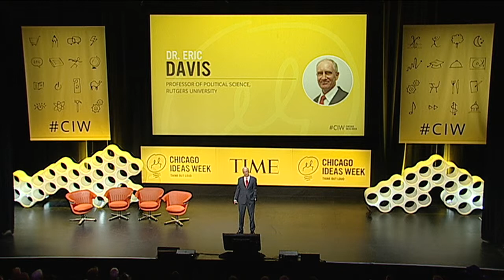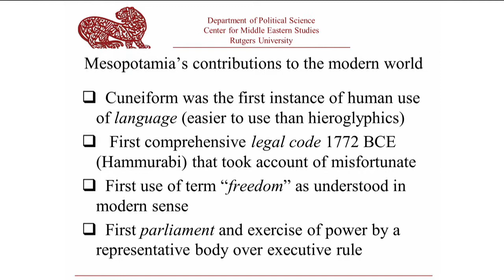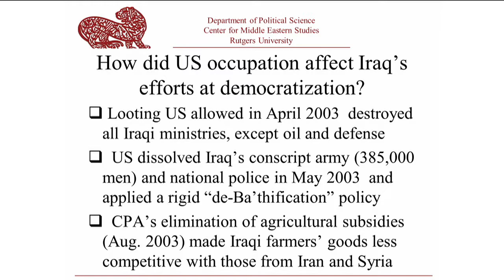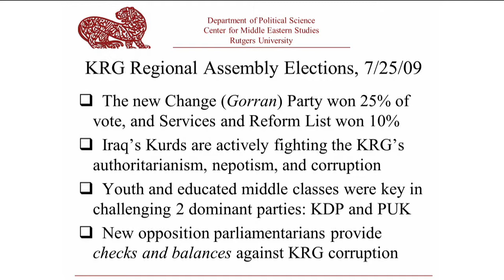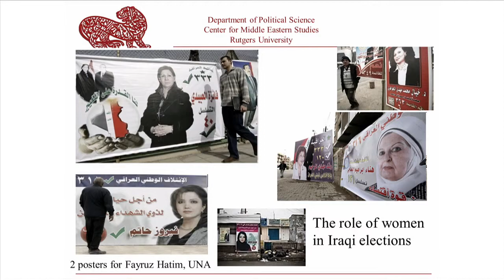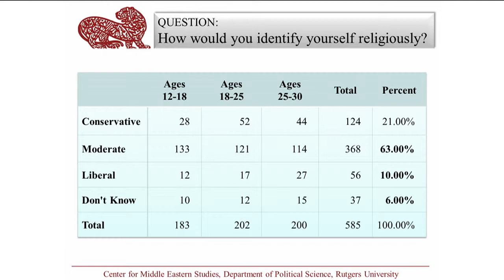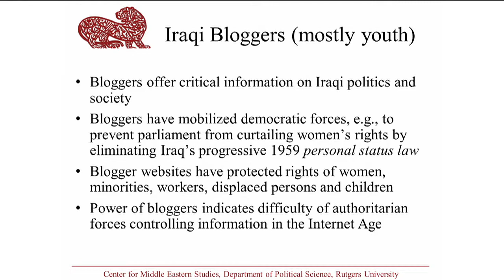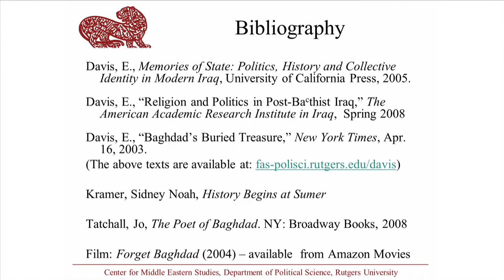Is There a Future for Democracy in Iraq?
Rutgers professor Dr. Eric Davis educates the CIW audience on one of the most integral countries of the Middle East - Iraq. He explores stereotypes, the unique distribution of religious and ethnic groups, and ideology of Iraqi youth, explaining why even after the withdrawal of our troops, the nation remains critical to the United States.